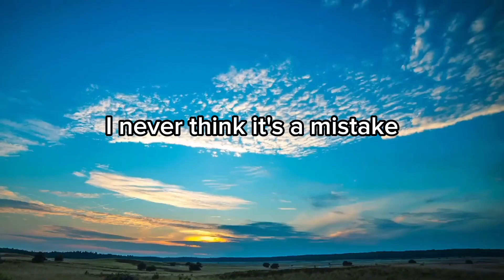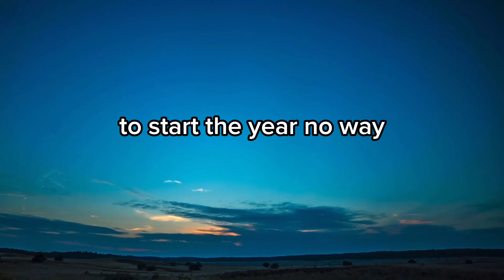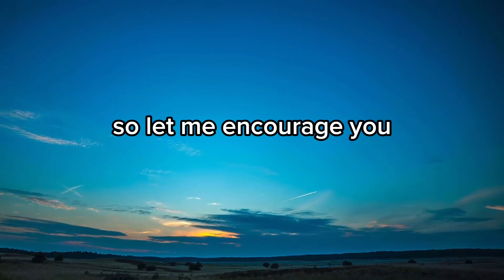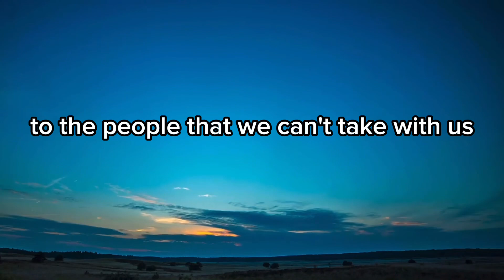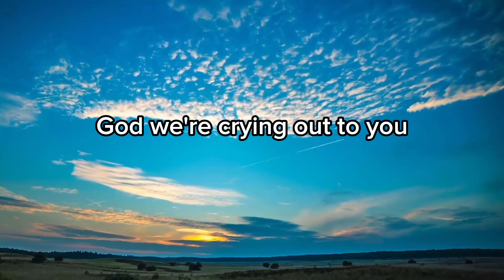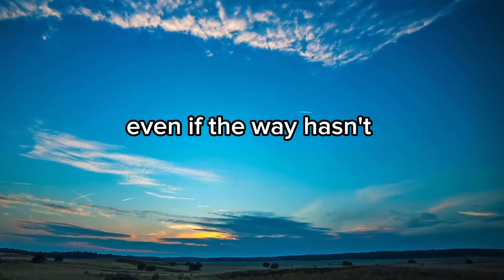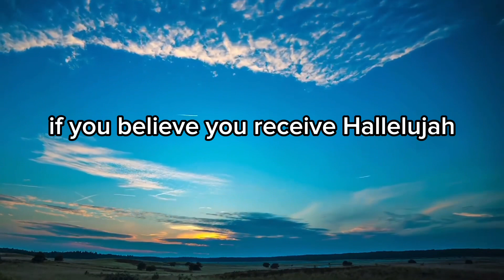PRAYER TO FINISH THE YEAR STRONG 💪🏼